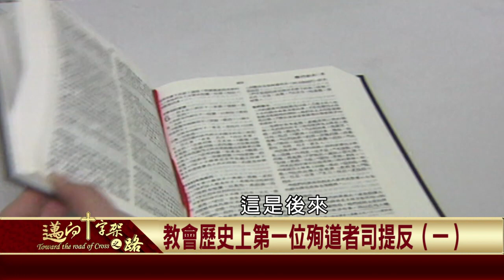2020.08.28 教會歷史上第一位殉道者司提反(一)【邁向十字架之路】—盧俊義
有人說基督教是建立在耶穌和殉道者的鮮血之上，這句話一語道破初代基督教會面臨的困境。耶穌的門徒要延續傳播福音的使命，引起猶太宗教領袖的打壓，在對抗的過程中，就出現了殉道者。這集節目中將介紹基督教歷史上，第一位殉道者司提反的故事。更多精彩內容，千萬別錯過這集的邁向十字架之路。